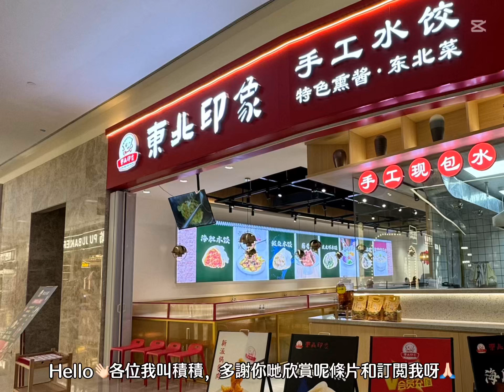《積積周圍食》港珠澳大橋￼||口岸天地||東北印象||￼返香港前買手信||回港前好地方||珠海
东北印象(港珠澳大桥店)

环线高速与港东三路交叉口东100米

PAUL KEI澳门葡记手信特产现烤店(港珠澳大桥口岸店)

港珠澳大桥珠海口岸-口岸天地B区209-211商铺